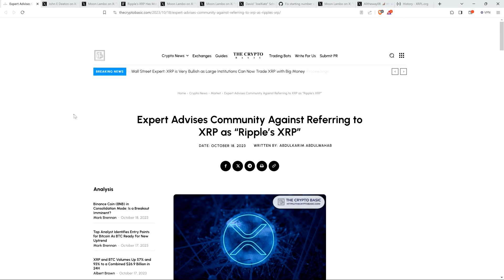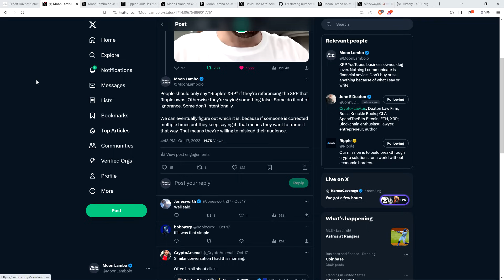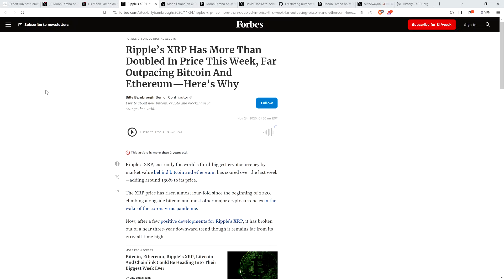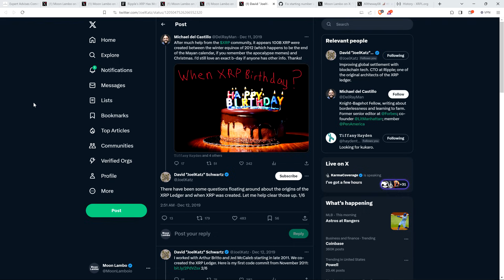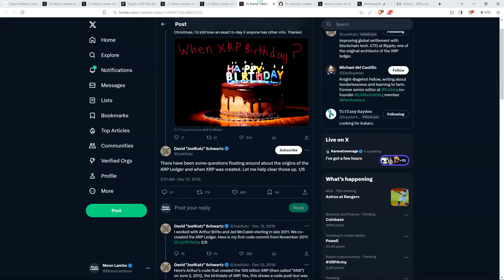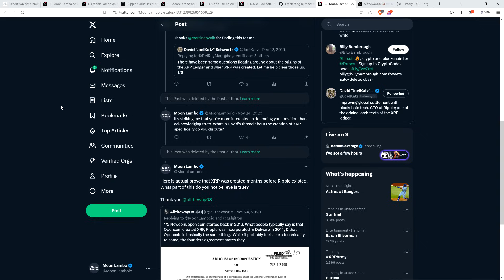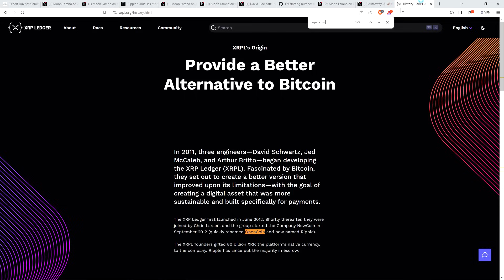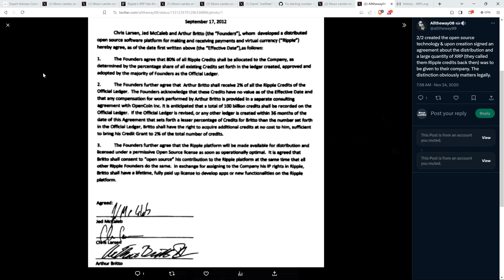Origin Documents State XRP Has "NO VALUE"